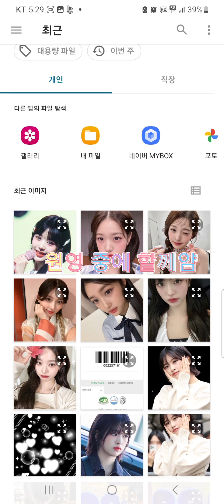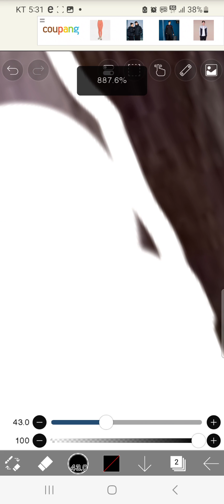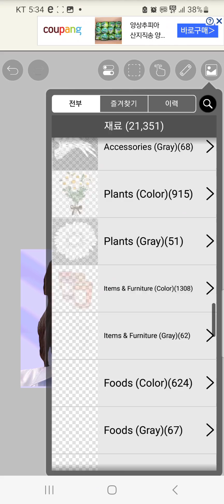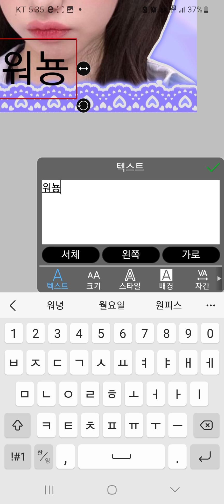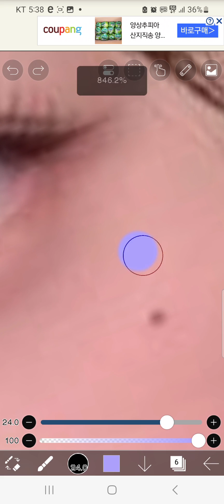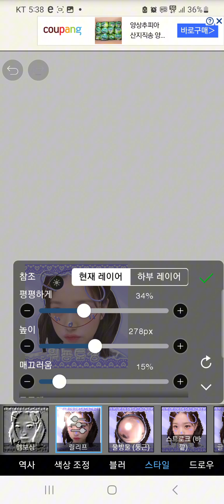원영 도무송 만들기!!!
무료 동영상 편집기 CapCut을 사용하여 동영상을 제작하세요!